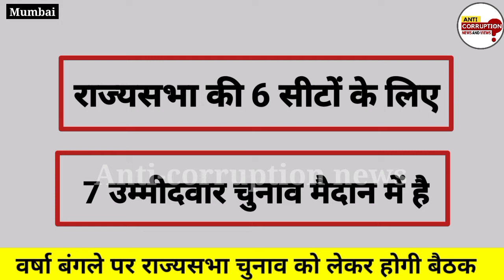CM Uddhav Thackeray Meeting | Maharashtra CM ने बुलाई तत्काल बैठक, ले सकते है अहम फैसले | Mumbai